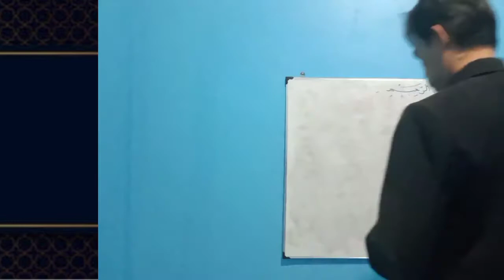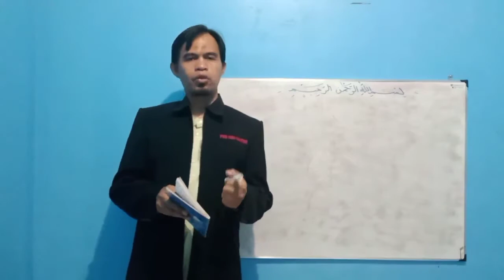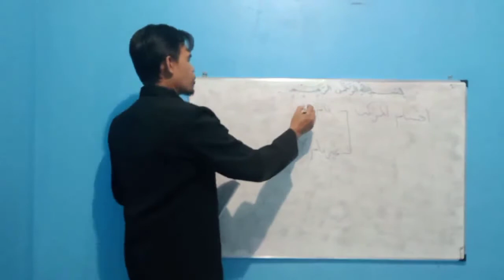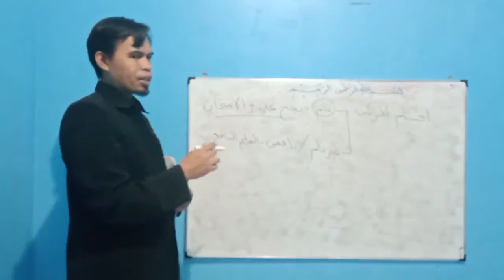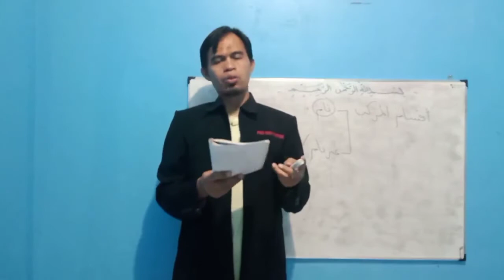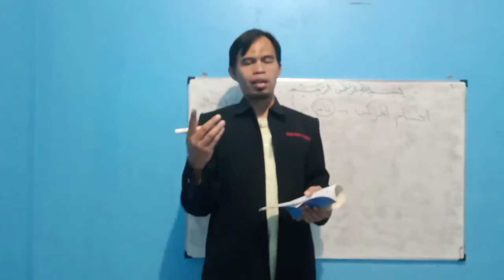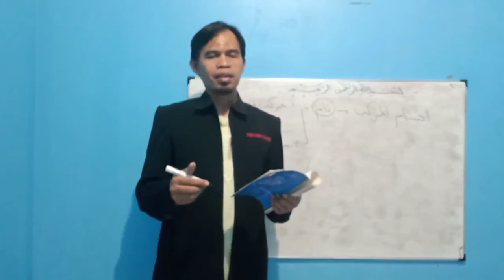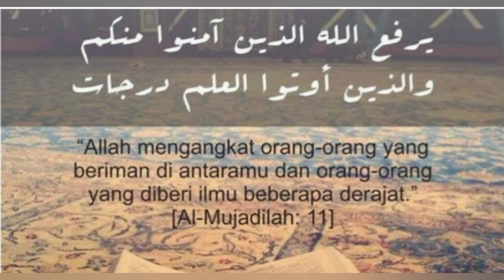Aqsamul Murakab (Pembagian Murakab). Kajian Ilmu Mantiq bersama ustadz Sani Insan Muhamadi, M.Pd